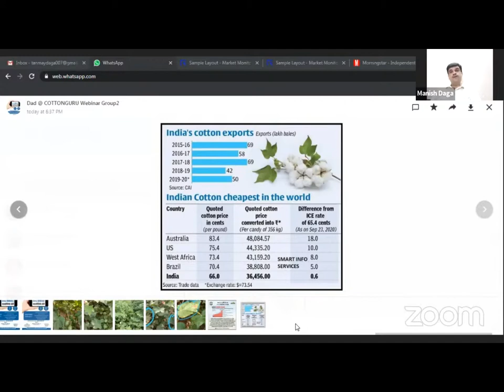COTTONGURU® MAHA FPO